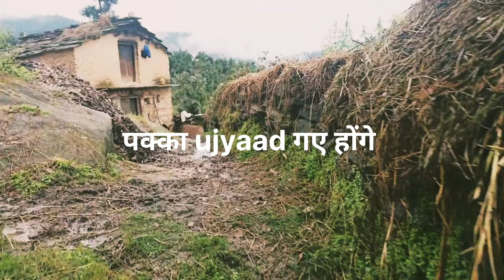PUBG के चक्कर मैं बकरियां बाघ ले गया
Your Quries:-
1) Ashish Rawat Vlog
2)ashish rawat vlog
3)आशीष रावत
4)आशीष रावत ब्लॉग
5)pahadi lifestyle
6)village life of india
7)village life of uttarakhand
8)garhwali vlogger
9)kumauni vlogger
10)jonsari vlogger
11)garhwali
12)kumauni
13)pahadi boli
14)uttarakhandi top vlogger
15)uttarakhand view
16)uttarakhandi mountain
17)uttarakhandi pahad
18) pahad
19)pahadi log
20)pahadi people
21)pahadi ganw
22)pahadi village
23)pauri garhwal
24)pahadi song
25)pahadi vlog
26)thalisain
27)Garhwali Video
28)garhwali films
29)garhwali song
30)kumauni movei
31)kumauni video
32)kumauni song
33)pahadi dailylifestyle
34)most beautiful village in uttarakhand
35)pahadi song
36)indian vlogger
37)Hindi vlogger
38)uttarakhandi vlog
39)nanital
40)massorri
41)chamoli
42)tehri garhwali
43)tehari dam
44)paithani
45)lansdown
46)uttarakshi
47)phuloon ki ghati
48)deheradun
49)deheradun city
50)Haridwar
51)rishikesh